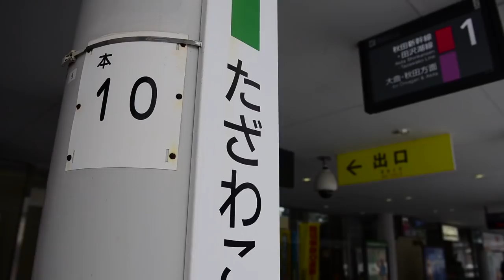Three Deep Days in AKITA JAPAN featuring NOW Binding Team. (Full)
You have to go the next destination in winter Japan.
There are hidden powder mountains in Akita, the northern Japan.

Tazawako snow area features long open courses with two high speed hooded quad lifts.
Tazawako offers snowcat rides for backcountry touring to the 8th station on Mt.Komagatake.
You can go to deep snow in the trees.

Akita is known for its farming of rice, as well as clean water.Low temperature and high humidity result in abundant snow, which purifies the air and create the perfect environment for sake brewing.
You're able to tour the Hideyoshi brewery that a 300 year history.

You can enjoy the farm stay experience.
A delicious homecooked dinner after a long day of riding with Akita's specialty Kiritampo.
Helping to cook the traditional Kiritampo soup.

You will be ready for a natural hot springs.Tsurunoyu Onsen dates back to 1638. Let the healing waters rejuvenate you.

Come and enjoy all that tazawako has to offer deep snow, delicious food, friendly people.

[Shooting with the NOW binding team in 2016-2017 winter season]

Riders: Yosuke Nishida(Tour Director), JF Pelchat, Benji Ritchi, Frank Bourgeois, Shuji Kajiura and Goro Komatsu.

Filming and edit: Neil Hartmann
Additional Filming: Hiroaki Yonekura
Produced by Yosuke Nishida

Production/Writing:
AKITA Prefectural Office in Japan.